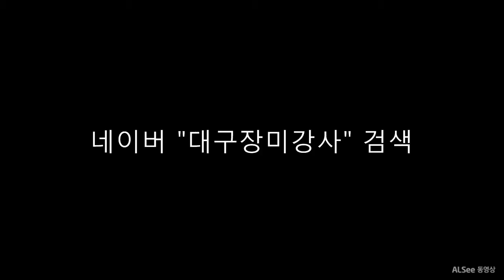M자 앞머리 증모술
고민많으셨지만... 오늘 증모술 받으시고~~~ 친구 만나러
잘다녀오세요!! ^^;;